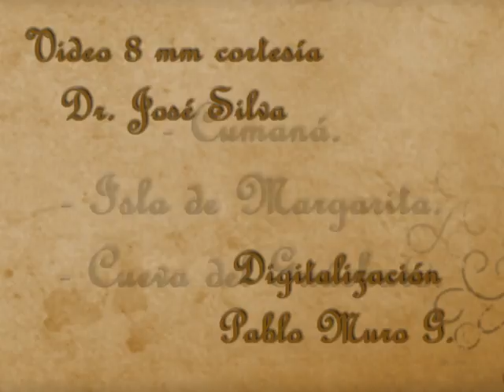Viajes del Maestro Antonio María Piñate - Segunda Parte - Año 1965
Excursión del Maestro Antonio María Piñate y sus alumnos de Guarenas, año 1965. En este viaje visitan, entre otros,  los siguientes parajes:

Cumaná, Edo. Sucre
- Castillo de San Antonio.
- Puerto.

Isla de Margarita, Edo. Nueva Esparta
- Punta de Piedras.
- Laguna de La Restinga.
- Playa La Restinga.
- Fortín de La Galera, Juangriego.

Caripe, Edo. Monagas
- Cueva del Guácharo.

- El Trigueño (Douglas Velásquez y su Bandola).
- Polo Margariteño (Orquesta Sinfónica de Venezuela).